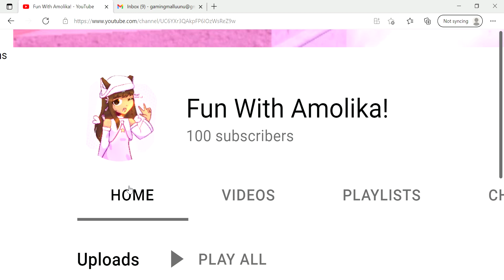WE DID IT TYSM!